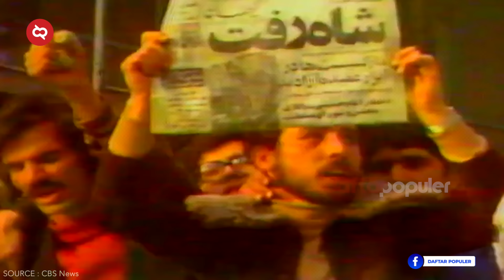Putin & Iran Sepakat Lawan AS-Israel Beserta Sekutunya? Rencana Rusia Perkuat Aliansi Negara Perang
Rusia dan Iran, dua negara ini menanggung beban yang sama karena framing yang dilakukan Amerika Serikat dan sekutu. Penting untuk diketahui bahwa Rusia dan Iran menempati posisi pertama dan kedua sebagai negara dengan sanksi terbanyak di dunia. Oleh karena itu, wajar jika kedua negara ini membentuk aliansi untuk menentang Amerika Serikat dan sekutunya. Bentuk kerjasama paling dahsyat dari Iran dan Rusia yang terus dibicarakan saat ini berasal dari bidang ekonomi dan militer. Melihat kedekatan Rusia dengan Iran saat ini, tentu menarik untuk mengetahui lebih jauh dinamika hubungan antara keduanya. Bagaimana sejarah hubungan kedua negara ini? Mengapa mereka memilih untuk bekerja sama? Hingga sejauh mana hubungan Rusia dan Iran mempengaruhi dunia?